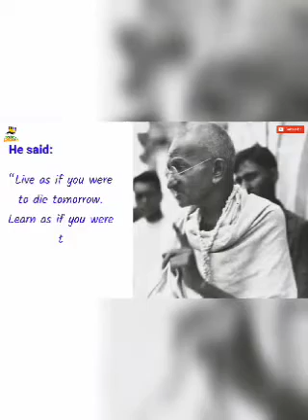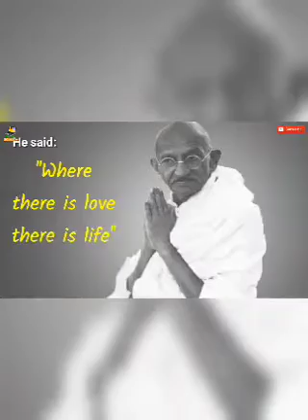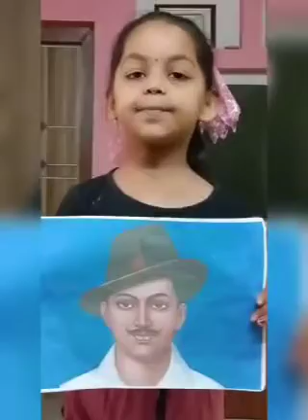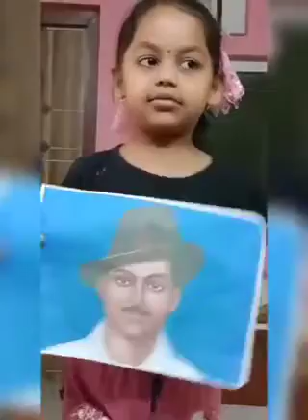Martyr' s day celebrated on ESDS JAI HIND JAI BHARAT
Video from Edi Smart Digital School